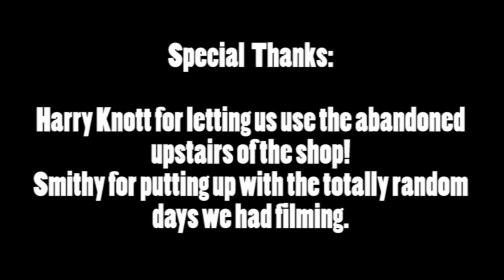Orbital Couch Cannon: Inside The TV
Twitch and Blank get sucked into the TV and find something they didn't expect - First Uploaded 11th October 2011

**NOTE** I know this is horribly edited but it was our first attempt at a mini movie!